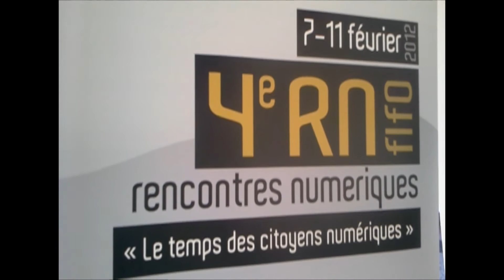Ouverture FIFO 2012 - Mac et PC.mp4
4ème Éditions des Rencontres Numériques du 7-11 Février 2012, Intervention d'Antony Géros, Vice-Président du Pays...